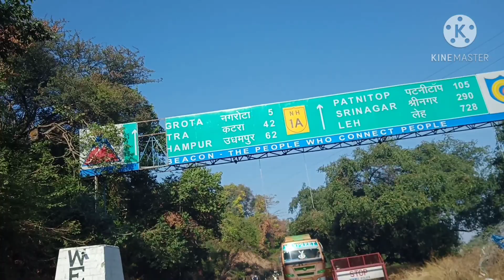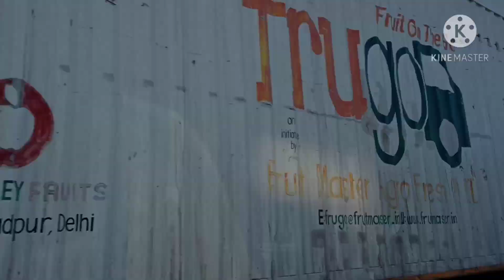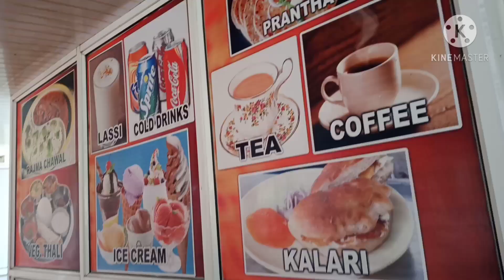Part -1 vlog Travel Jammu to patnitop family 👨‍👩‍👦‍👦 mera mazak udate hai .. mere bhai 🙈🙈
Hi everyone
I hope you all are good.
Any suggestions plz comment down 🔻

My Instagram I'd-arunaa3268